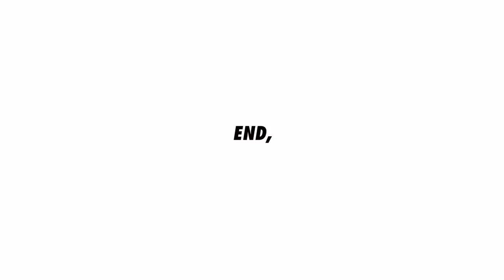W79_Lighting shelf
Make and install lighting shelf

Material : Valchromat, T5 LED
Finishing: water-based Paint